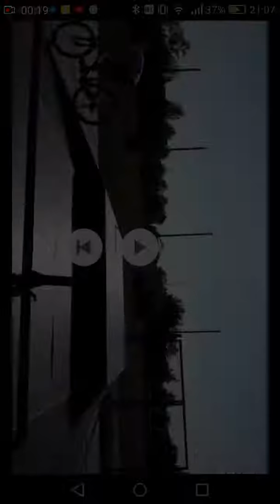Dzikie,prestiżowe jumpy na rowerze😂😂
Dzisiaj wrzucam na kanał nowy filmik który zmieni trochę kontent raz na jakiś czas będę wrzucał filmik z prestiżowej jazdy na rowerze.